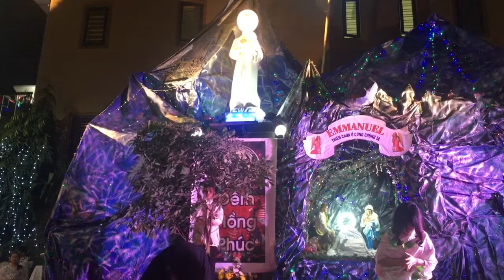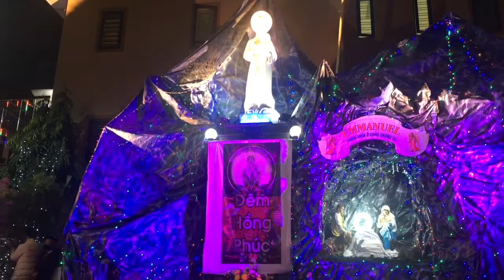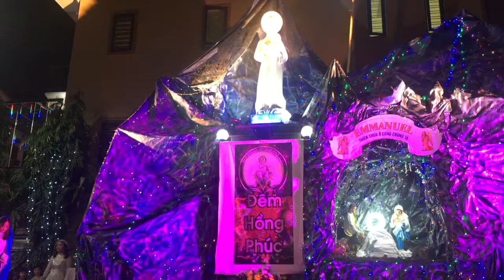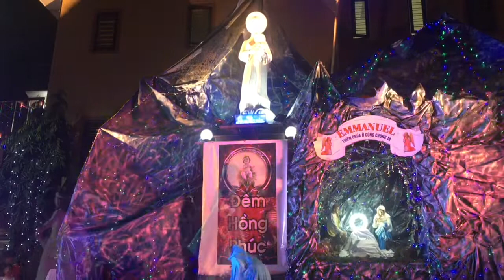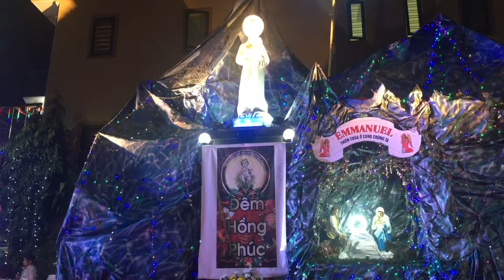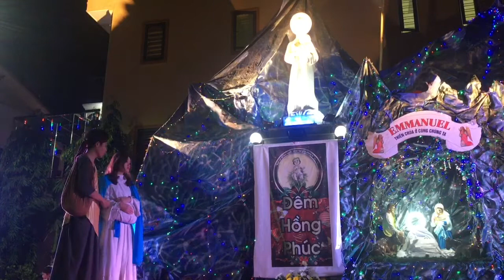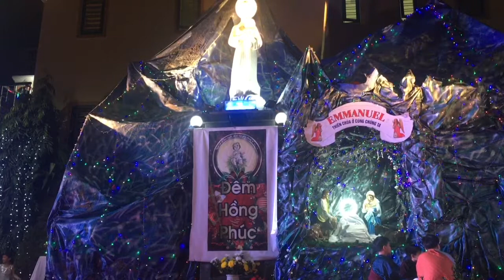NGHI THỨC DIỄN NGUYỆN GIÁNG SINH 2020 TẠI GIÁO XỨ CỰU VIÊN